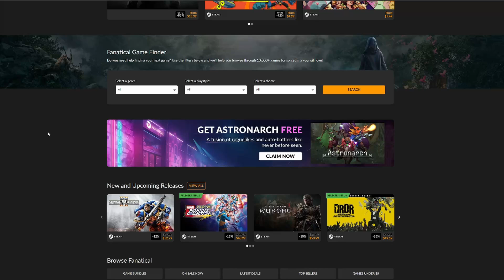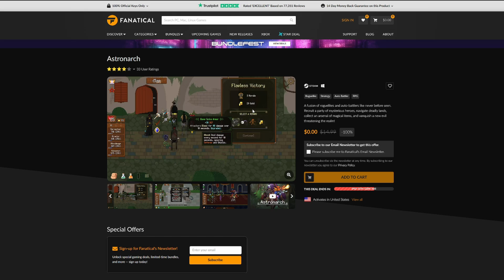Astronarch! FREE To KEEP Until September 15th, 2024 Fanatical PC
If you clicked off the video, please comment bellow why. All suggestions and critique will help me make my videos more enjoyable for you. Recommend some games down there too! Quick heads up that "Astronarch" is FREE to KEEP on Fanatical PC until September 15th, 2024!